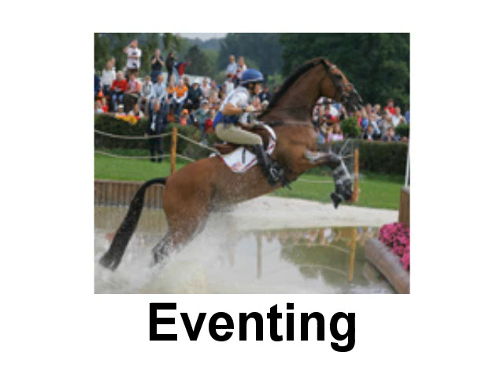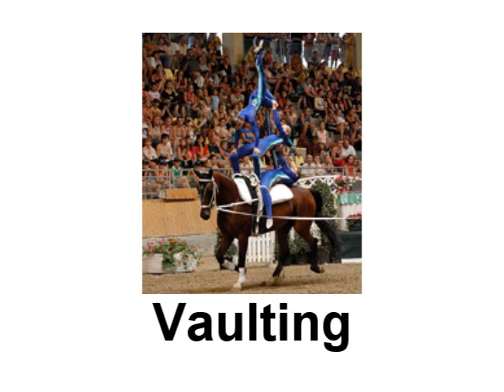2010 Alltech FEI World Equestrian Games - KY 2010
A video for the 2010 Alltech FEI World Equestrian Games. They will be held at the Kentucky Horse Park in Lexington, KY. A ZR Production.